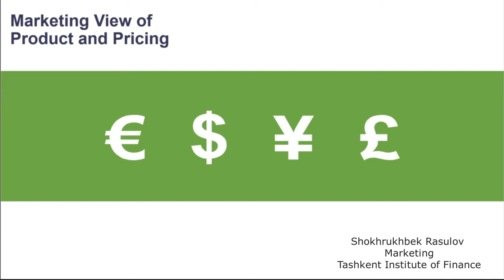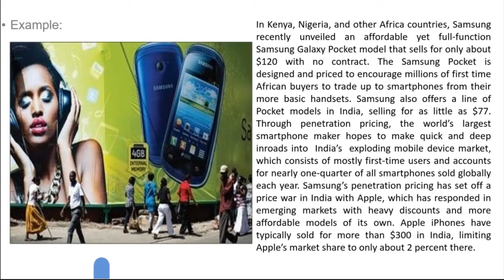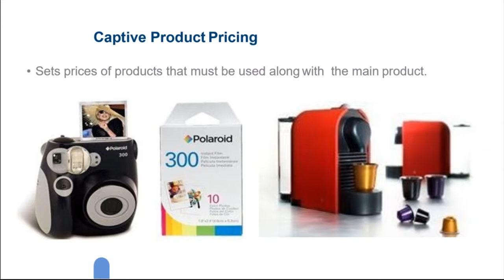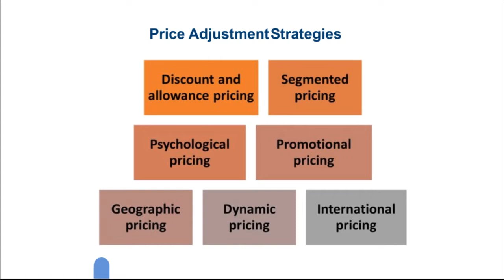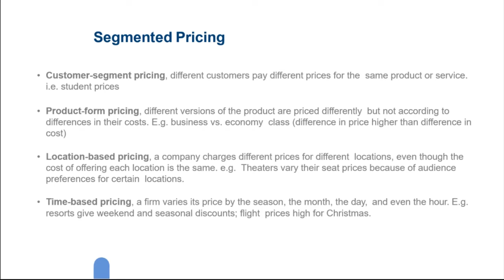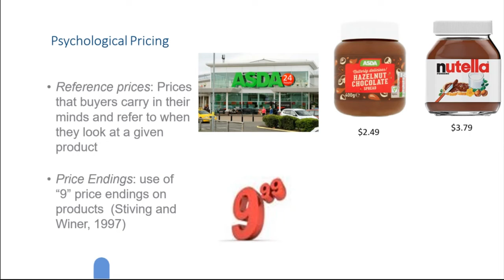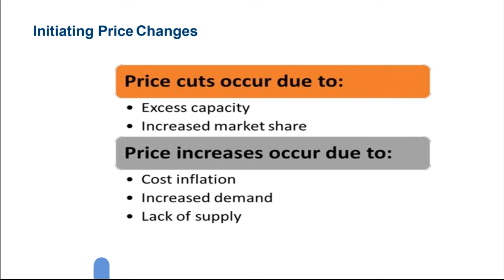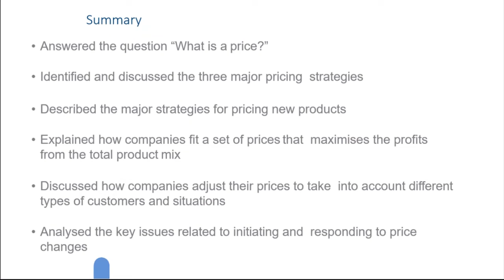VIDEO LECTURE. RASULOV SH. H. (MARKETING MANAGEMENT DEP.) THEME: PRICING (PART 2)